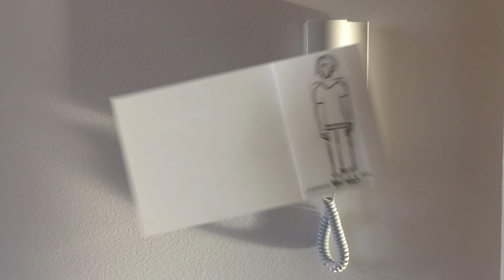The Abstract Way to Create Something Abstract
The inspiration of lines and the inner thoughts turn into the abstract world.